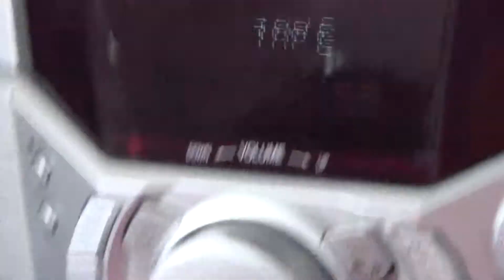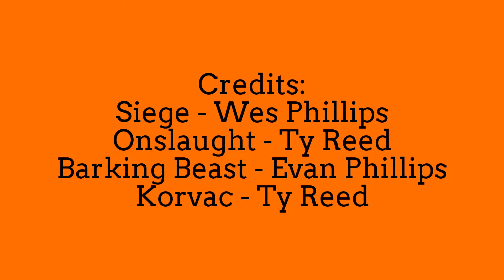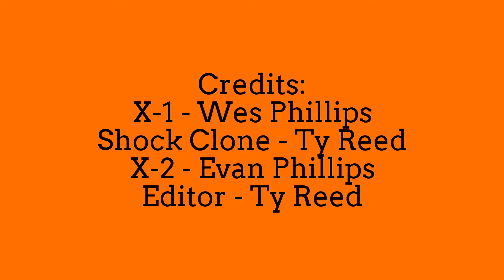Solutionators: Episode I - Revenge of the Barking Beast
After returning to the Safe Place, Siege and Onslaught get readings that an abandoned warehouse is being cleared out by the evil Barking Beast. When they attempt to stop the wolven they get attacked by Korvac and the first clones made by the Villainous Alliance. After defeating the Barking Beast they return to the Safe Place ready discovering that the Villainous Alliance is holding a prisoner at the Clone Bravo Base.